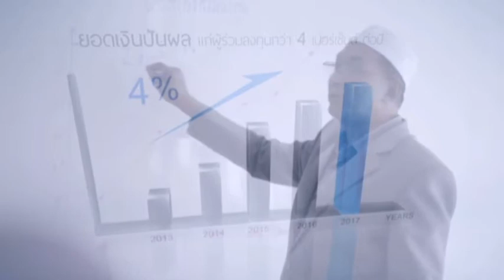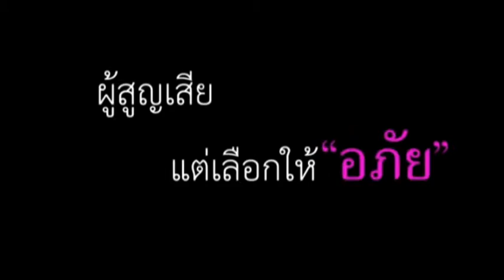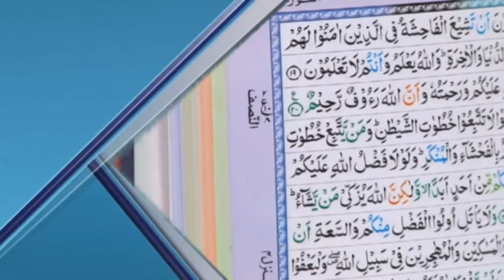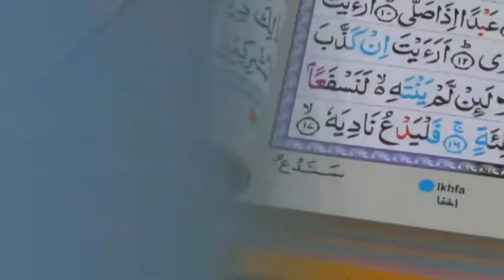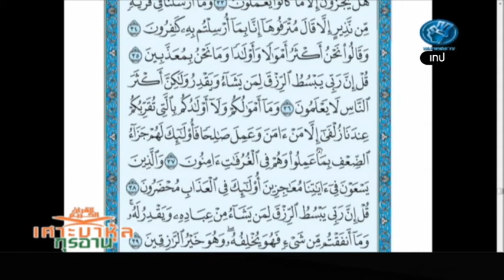rerun เศาะบาหุลกุรอ่าน 621007